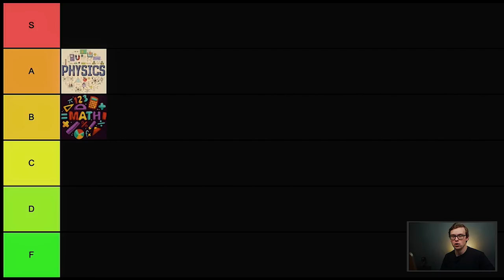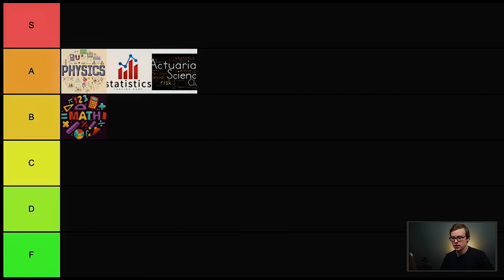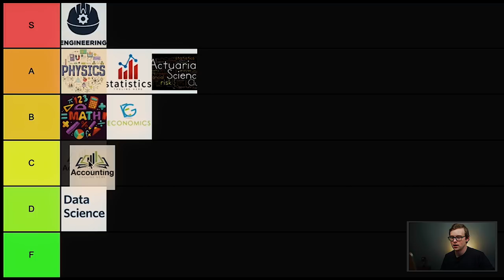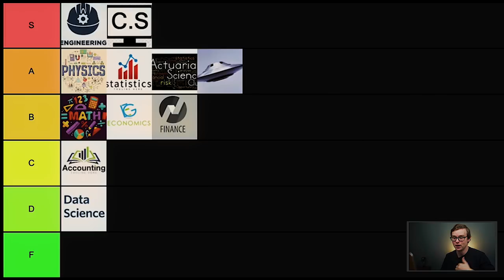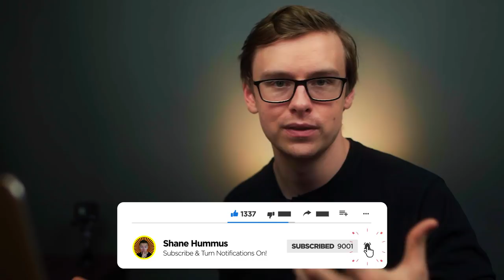Math Degree Tier List (Best Mathematics Majors Ranked)